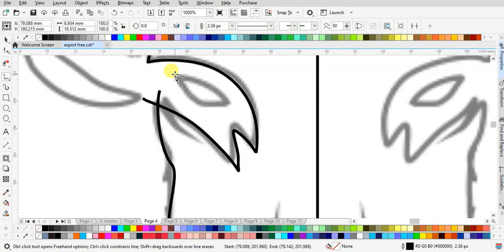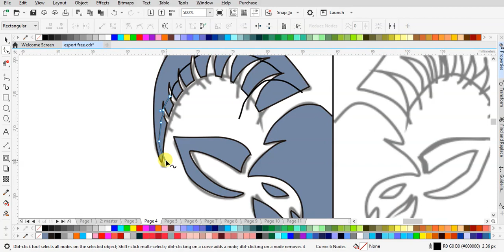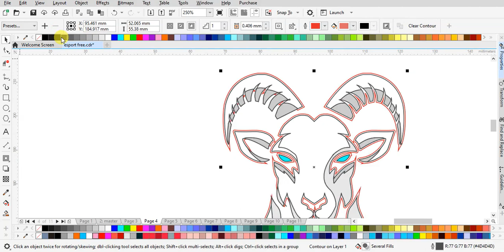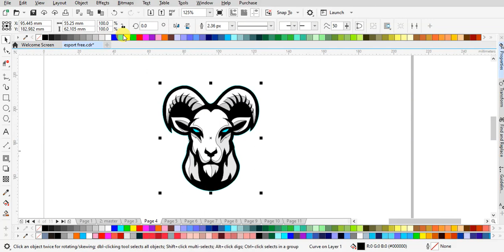Desain Logo Esport Unik: Tutorial Membuat Logo Kambing Tanpa Suara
Selamat datang di channel kami! Di video ini, kita akan memandu Anda melalui proses desain logo esport yang keren dengan tema kambing. Tanpa suara, Anda dapat fokus sepenuhnya pada langkah-langkah dan inspirasi desain yang kami sajikan. Ikuti dengan cermat dan buat logo esport Anda sendiri!